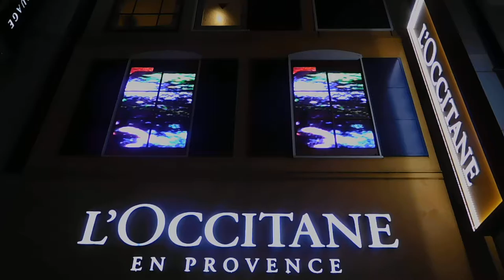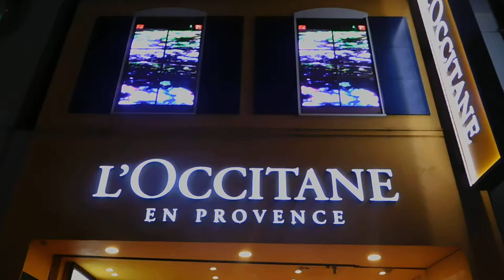DSCN9942新宿 ロクシタン20161025チームラボ プロジェクションマッピング 外